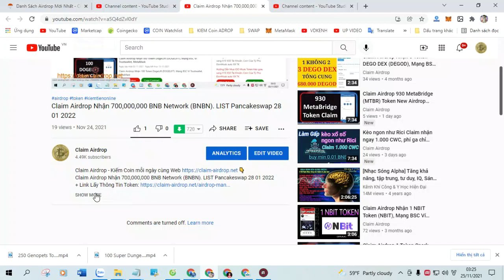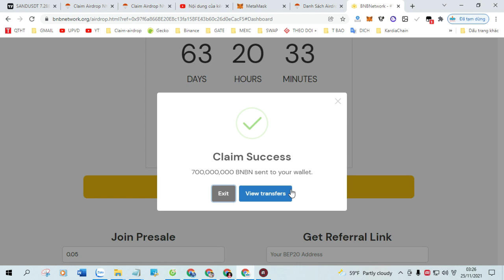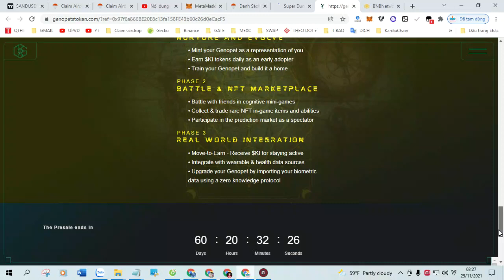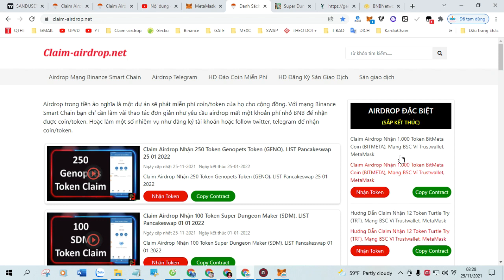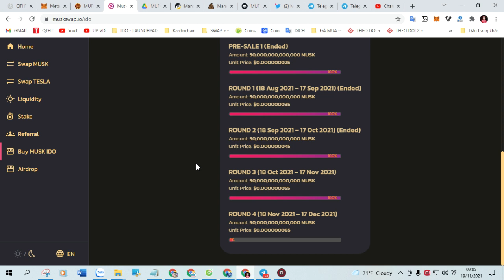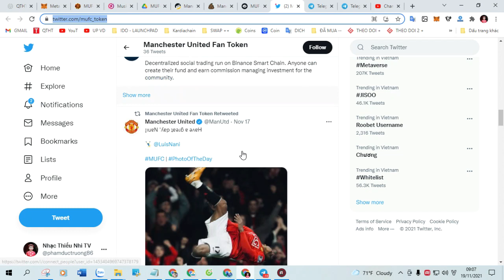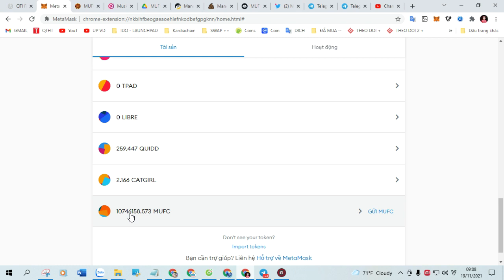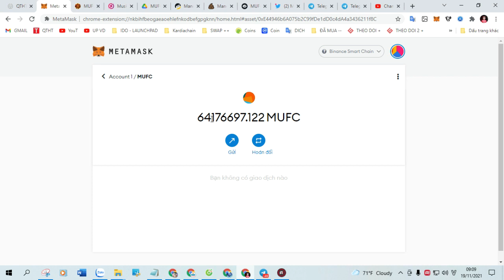Claim Airdrop nhận 600.000.000 Token PAYPAL PAL .Listing on Pancake 12 02 2022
+ Bước 1: Sao chép Contract :  0xec809a1331f796d608fbdc33a4b094b94000e4ca

+ Bước 2: Truy Cập Web Tại Đây Click ( Claim Airdrop ) Nhận Token